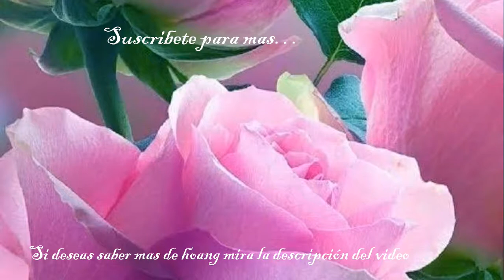HOANG - lindas asiaticas #72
Si deseas saber mas de esta hermosa mujer en enlace encontraras sus redes
 Síganme en mi pagina de Facebook